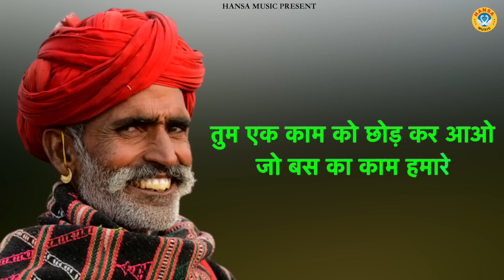किस्सा महाभारत की सबसे ज्यादा सुनी जाने वाली रागनी \ Ragini \ Haryanvi Ragni \ Ragni 2023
HM
► Album \ Song ;- कर्ण बलि के बनो सारथी

►Singer -  Rahul Baliyan \ Gyanendra Sardhana

►Writer - Laddan Singh

► Genre :- Haryanvi

               Label / Company

►Owner \ Director : Lokman Verma